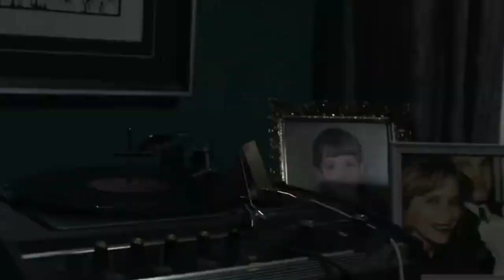(Sound) Blowing Up the Horde, and The Estates - The Walking Dead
A clip I thought was cool from the finale of the walking dead, also did anybody else notice the walker jamming out to the music?